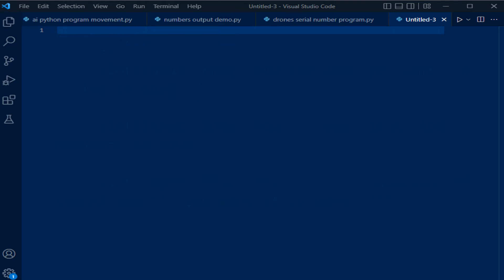Ai Robots Data Science Motorcycle Racing(Anti Bullying and Python Programming Languages)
Watch as Homework Homer gets an idea to use their technology to implement their new motor cycle in which is futuristic. They begin to challenge each their to see which Ai Robot has been programmed the best as they use Motorcycles race each other. Watch as Homework Homer and Peter challenge each other to get their creation approved by the stakeholder, tune in to see which one got their Futuristic motorcycle on the showroom floor. Watch as Anti Bullying, Python Programming Languages, and Data Science is integrated into an Animation video.